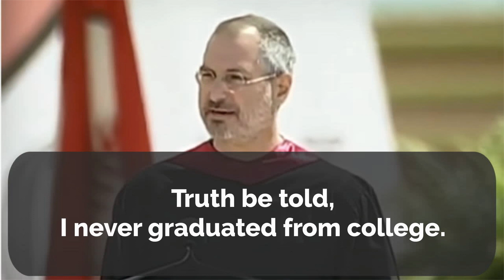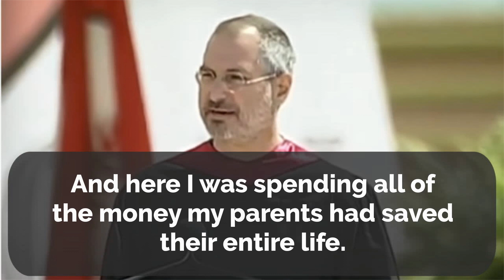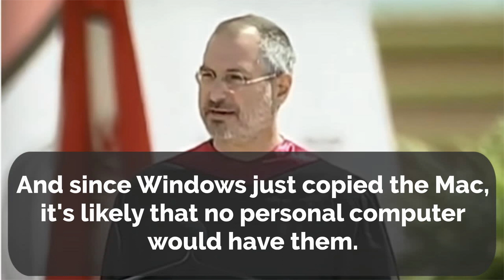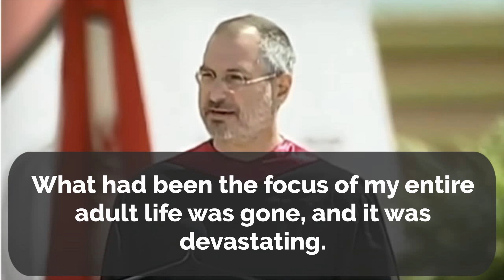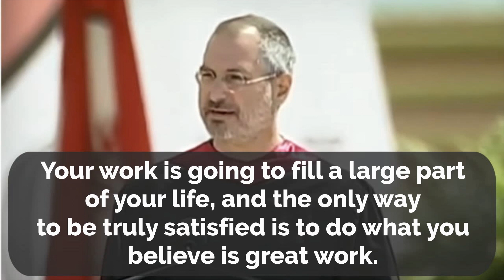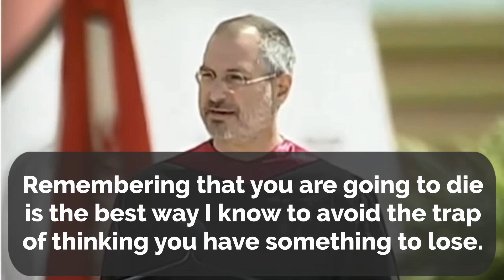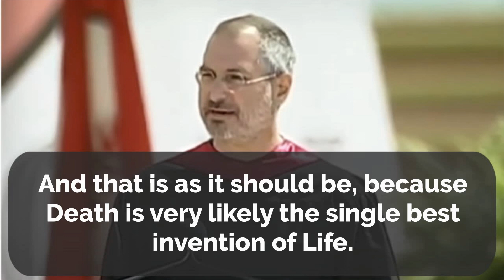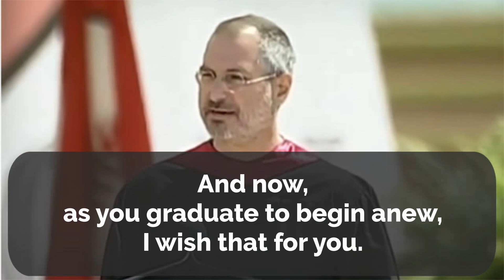【英語リスニング】ジョブズ伝説のスピーチ聞き流しBGM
忙しくても、英語→日本語音声なので、BGMとして聞き流せます。
アップル創業者スティーブ・ジョブズよる、スタンフォード大学卒業式の伝説のスピーチ。

何度も聞けば、ジョブズの思考が習慣化！
作業、家事、睡眠、通勤、通学用のBGMに最適。

twitter … @eimimibgm